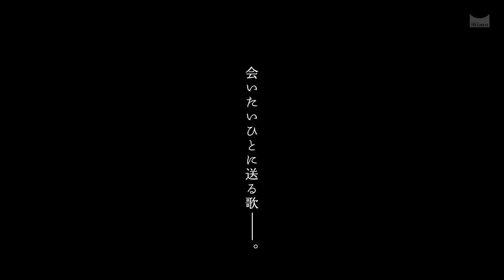遊佐未森「潮騒」MV 予告編 / Mimori Yusa - Sound of the Tide (Official Music Video) Trailer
2022年12月24日公開「潮騒」(Official Music Video) の予告編です。

Video Directer : 外間隆史 Takafumi Sotoma